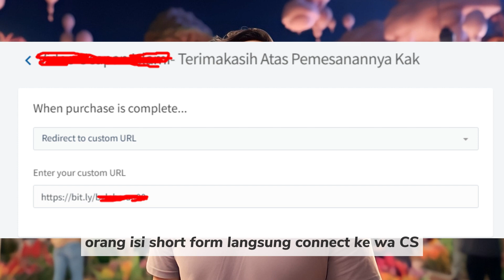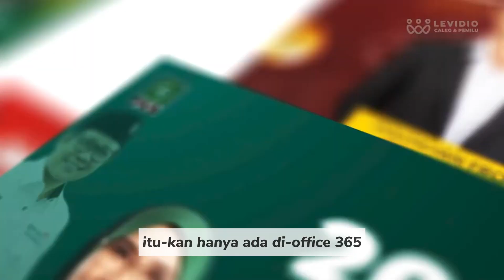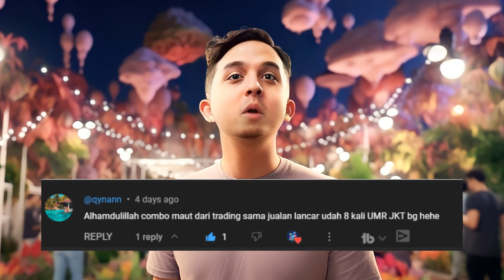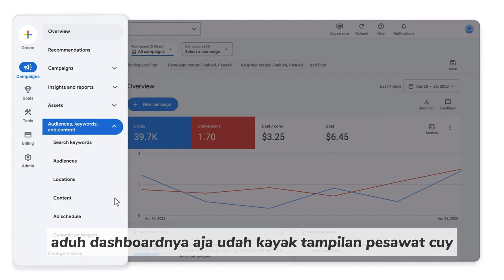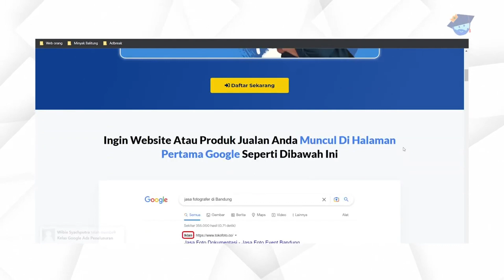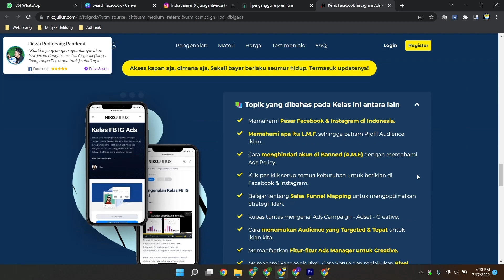Update dan Diskusi terbaru seputar Iklan Facebook Meta Ads 2023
Gimana kabar iklan temen2 nih?

👉 Belajar FB IG ADS dipandu mentor berkualitas dan materi update

👉 Belajar FB ADS langsung dari pakarnya bisa cek kelas online ini kaka,, Recomended

👉 Belajar Google Ads Penelusuran bersama kampung marketing

👉 Belajar Merencanakan Keuangan Pribadi dan Keluarga dengan bener,
cek kelasnya disini